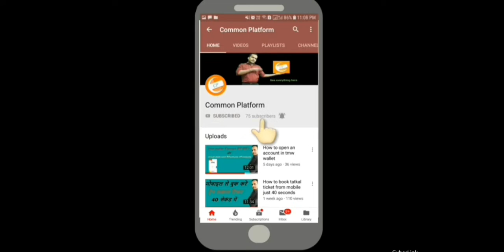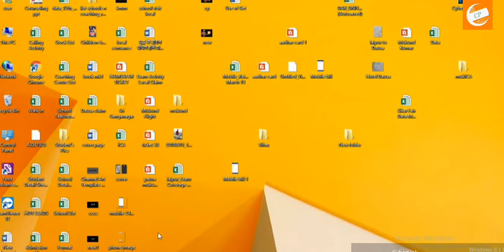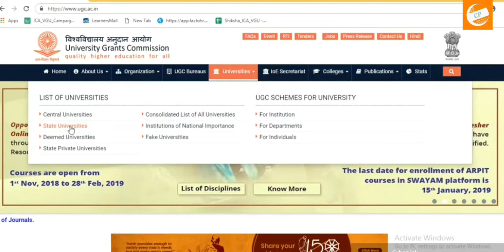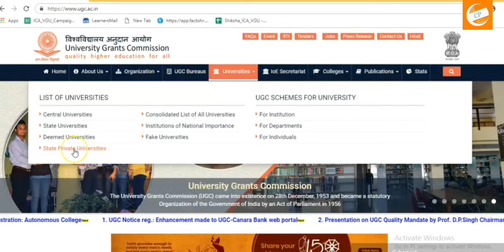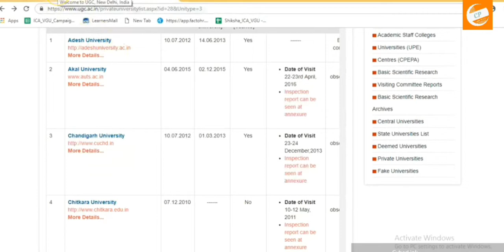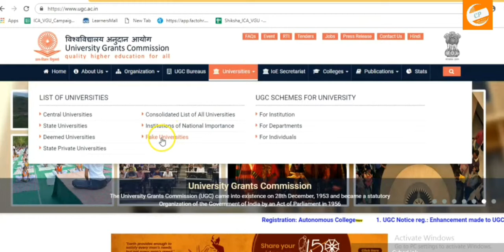How to know University is real or fake ? || Fake Universities|| UGC Approved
Hii.

Es Video me maine ye bataya hai ki aap kaise check kar sakte hai  kisi Bhi universities ko ki Use UGC se approval mila hai ya nhi aur aap kaise fake Universities check kr sakte hai.